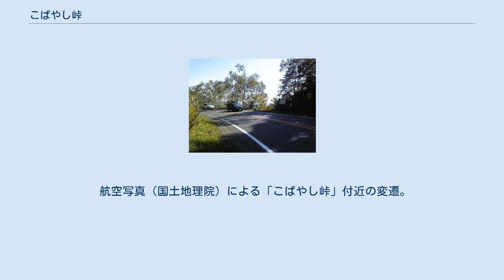こばやし峠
こばやし峠（こばやしとうげ）は、北海道札幌市中央区盤渓と南区北ノ沢の境にある峠。
北海道道82号西野真駒内清田線が通過していたが、盤渓北ノ沢トンネルの開通により旧道となった。
 盤渓と北ノ沢は隣接しているが、山によって隔てられ急峻な踏み分け道があるだけで人の往来は困難であり「嫁泣かせ峠」と呼ばれていた。
1901年（明治34年）、1歳で北ノ沢に移住した後の産業観光開発道道促進期成会会長、小林新夫（こばやしあらお／しんぷ）は、少年時代ここを裸足で通学した事から道路開発を志すようになり、1956年（昭和31年）期成会を結成。
1960年（昭和35年）に開削工事が始まったが、重機がずり落ちる等で6年がかりの難工事となり、1965年（昭和40年）11月ようやく開通した。
開通式に当たり、この事業に尽力した小林の名から、ひらがなで「こばやし峠」と命名された。
なお、国土地理院地図では漢字表記の「小林峠」となっている。
 1989年（平成元年）10月には、峠の頂上付近に開通を記念する記念碑が建立された。
 2017年（平成29年）2月3日に峠の下を抜ける盤渓北ノ沢トンネルが開通したが、峠を越える旧道もこれまでどおり通行できる。
 航空写真（国土地理院）による「こばやし峠」付近の変遷。